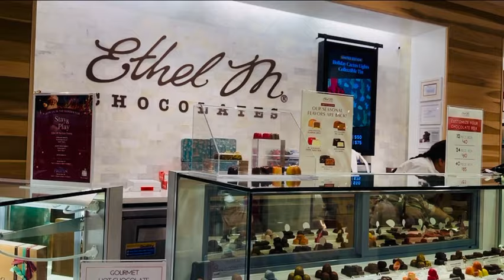ETHEL M CHOCOLATE SHOP & GARDEN FULL TOUR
Today, we at Ethel M Chocolates take Forrest’s vision for bringing a fresh perspective to small-batch chocolate-making as seriously as he did. In fact, we believe that every experience with our brand should be a moment of discovery, just like the anticipation of opening a precious jewel box. But in our case, the treasures inside, created to surprise and delight, are chocolate!

Every box of Ethel M Chocolates embodies what makes the desert so unique - it hides wonders that surprise and delight. From an explosion of flavor - sea salt caramel, tart prickly pear, top shelf liqueur, to a variety of tasty textures - crunchy nuts and toffee crisp, to mouthwatering bites of color designed to tempt your palate, we believe chocolate makes rewarding yourself and celebrating the people you care about a more satisfying experience. That’s why Ethel M Chocolates makes every piece of its delicious, hand-crafted chocolate in a time-honored tradition, founded at the family table. You can feel the love and care in every bite. We invite you to experience our specialty premium chocolates for yourself. Enjoy!